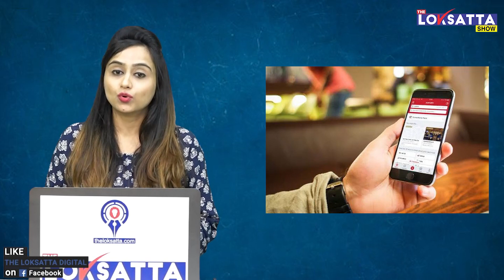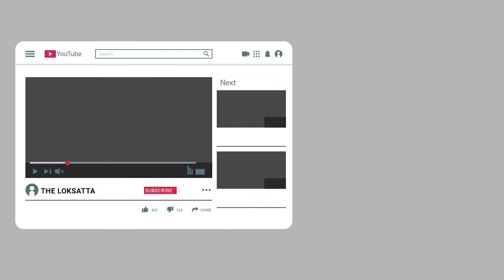Food ordered from online site and 91 thousand recovered from account by fraud